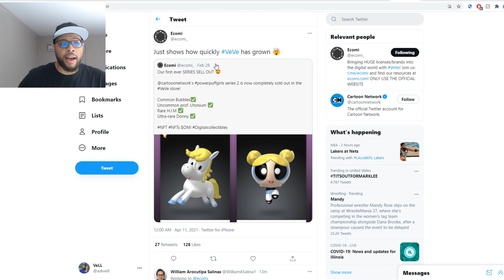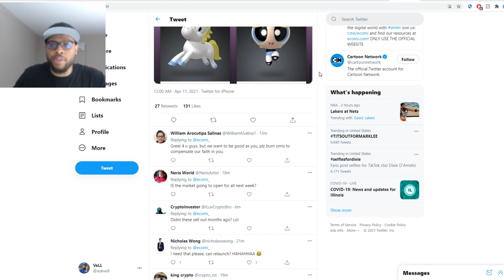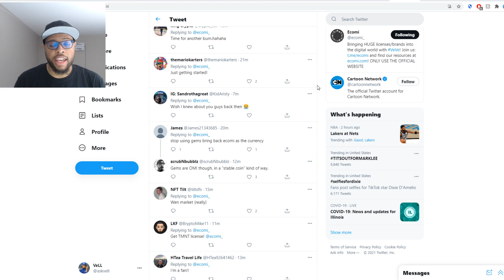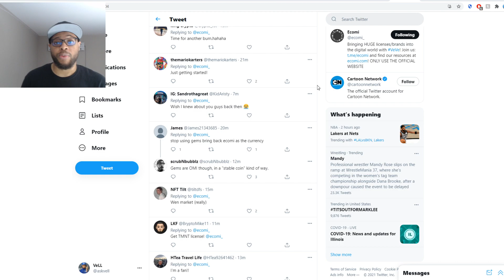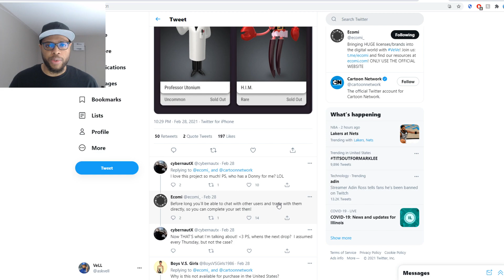THIS IS WHAT YOU DONT KNOW ABOUT VEVE THAT MAKES ECOMI / OMI CRYPTO A SOLID INVESTMENT FOR 2021 NFTS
THIS IS WHAT YOU DONT KNOW ABOUT VEVE THAT MAKES ECOMI / OMI CRYPTO A SOLID INVESTMENT FOR 2021 NFTS | Cavell Anderson